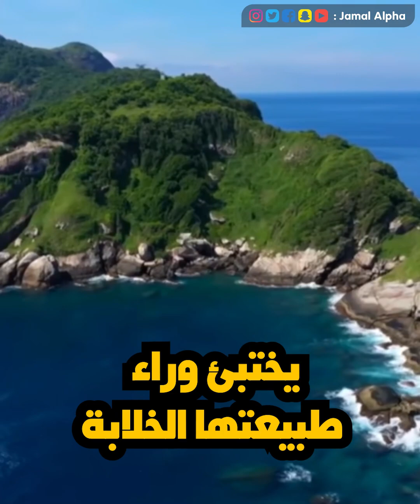أكثر مكان مــرعب في العالم !!